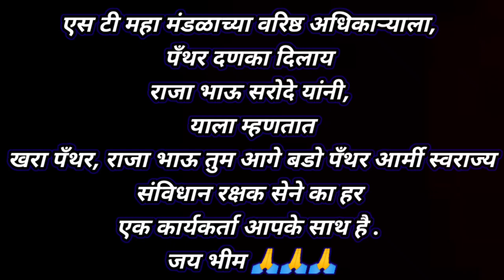एस टी महा मंडळाच्या वरिष्ठ अधिकाऱ्याला, पँथर दणका दिलाय राजा भाऊ सरोदे यांनी,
एस टी महा मंडळाच्या वरिष्ठ अधिकाऱ्याला, पँथर दणका दिलाय राजा भाऊ सरोदे यांनी, याला म्हणतात खरा पँथर, राजा भाऊ तुम आगे बडो पँथर आर्मी स्वराज्य संविधान रक्षक सेने का हर एक कार्यकर्ता आपके साथ है . जय भीम 🙏🙏🙏